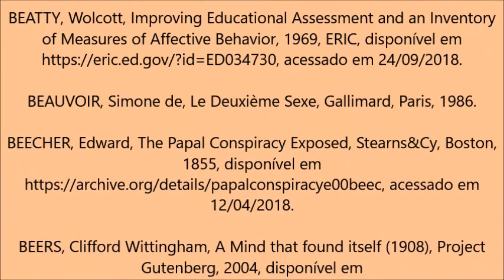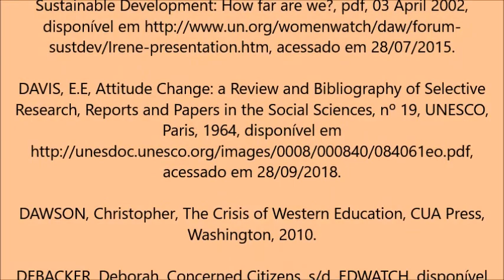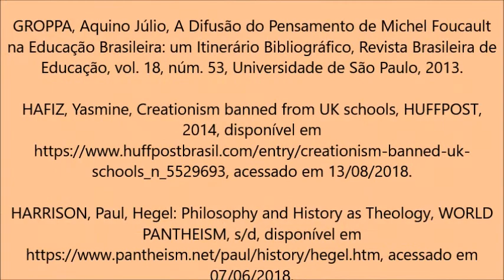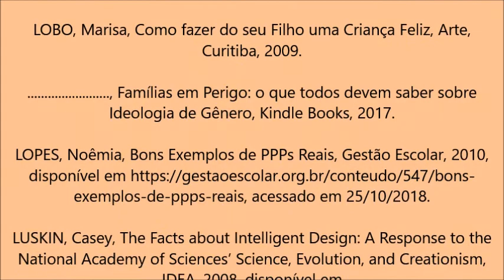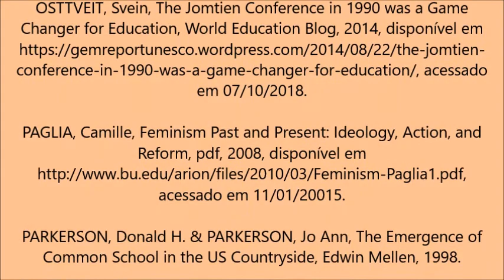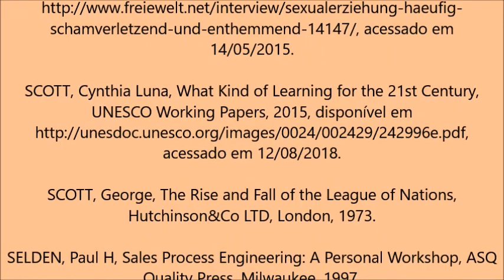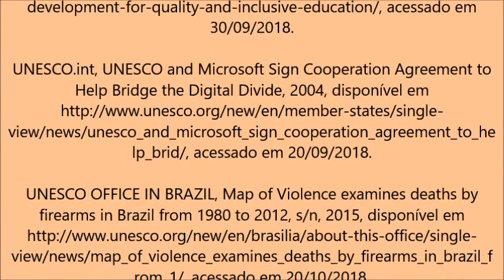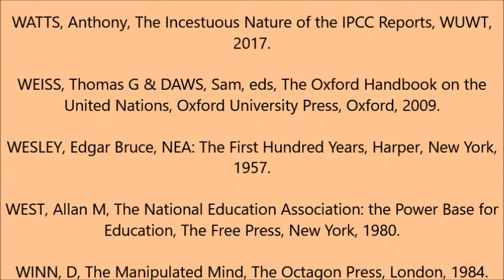Educação UNESCO - a Clonagem das Mentes 52 (Jean Marie Lambert)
Curso. Análise crítica do imperialismo UNESCO à luz do Sistema Nacional de Educação